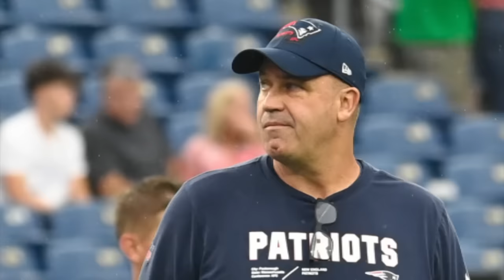Breaking down the candidates who could be the next offensive coordinator for the Patriots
Phil Perry and Cerrone Battle join Trenni Casey on Arbella Early Edition to react to reports that Bill O'Brien is leaving the Patriots to become the offensive coordinator for the Ohio State Buckeyes. Who should Jerod Mayo and the Patriots bring in as the next O.C., and is it time to move on from the offensive scheme that the team saw such success with under Tom Brady or should they bring back a familiar face?